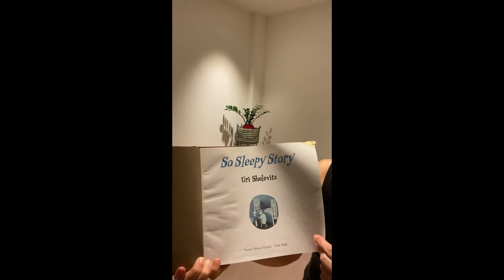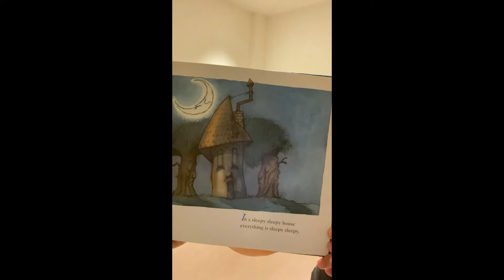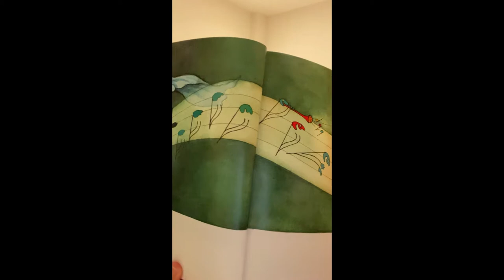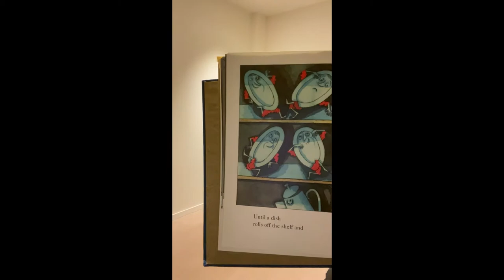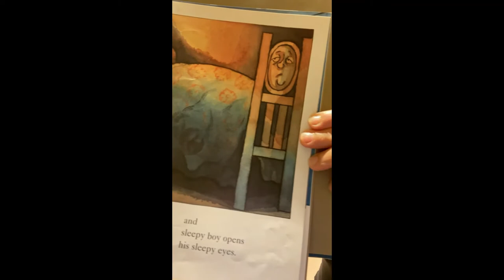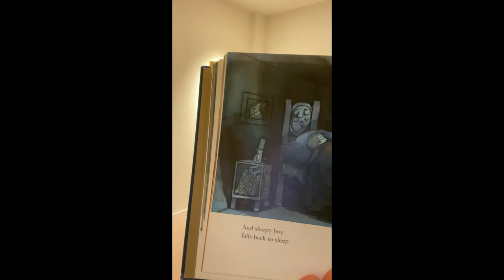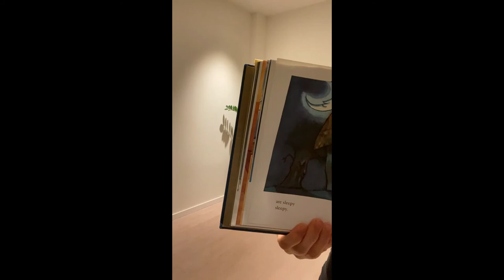Move yoru body, lesson 5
Fifth lesson with Cinzia